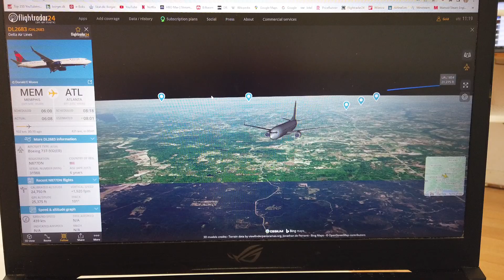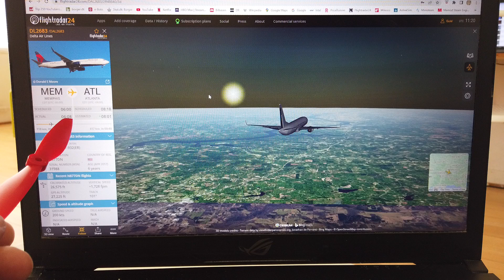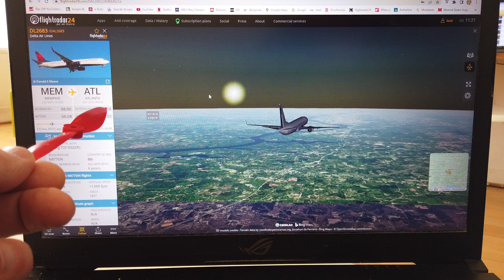MongoTV_12900 - AIRCRAFT - Part 18 - Memphis International Airport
PART 18 - (This video i 7 part : Part 15 to Part 21). This large airport, is a "Superhub" for the FedEx Express cargo airline. This is why, i did like read about it now,m and take a look :-)